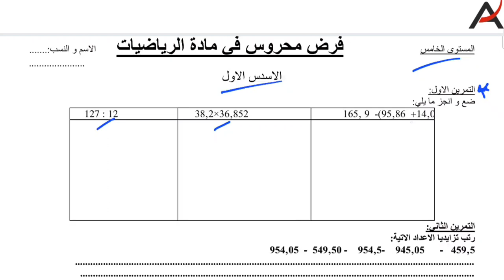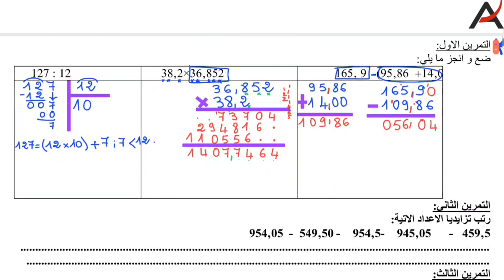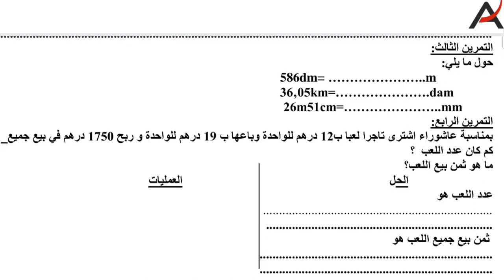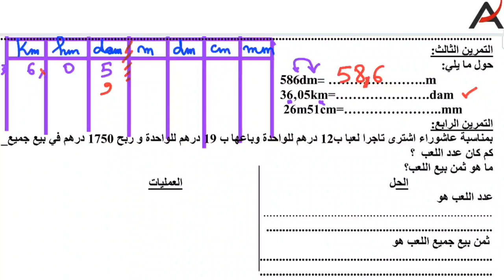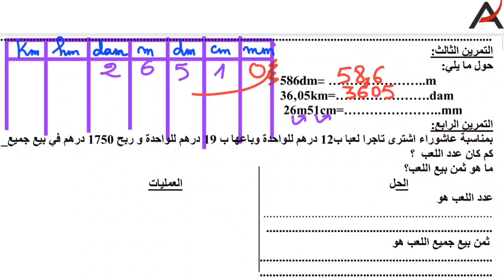فروض المستوى الخامس 2021 | الفرض الثاني الدورة الأولى الرياضيات الخامس ابتدائي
الفرض الثاني الدورة الأولى/الرياضيات/المستوى الخامس ابتدائي
فروض المستوى الخامس2021 | الفرض 2 الدورة الأولى الرياضيات الخامس ابتدائي مع التصحيح
نموذج الفرض 2 الأسدس الأول مادة الرياضيات المستوى الخامس ابتدائي 2020 فروض الخامس ابتدائي مادة الرياضيات مع التصحيح نموذج الفرض الثاني الدورة الأولى 2021
فروض المستوى الخامس 2021